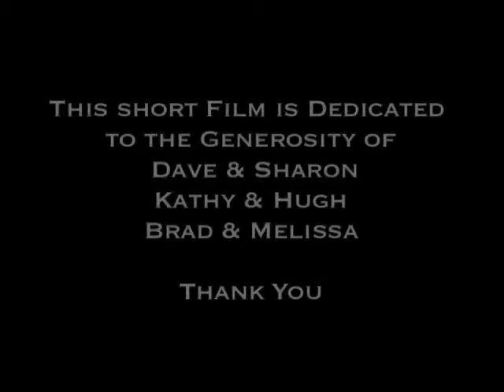APML LEUKEMIA -- Pre Diagnosis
APML Leukemia, Austin's brief history and some of the early warning signs that may indicate a blood disorder.